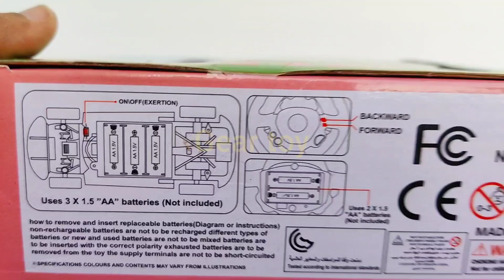remote control car unboxing and test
remote car,